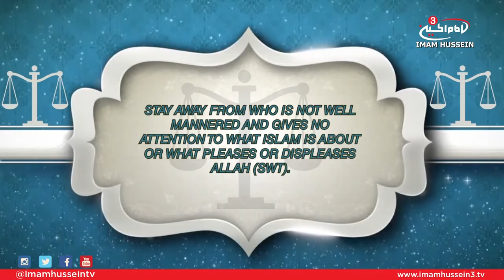Treatise of Rights - Ali Jasim (Right of the Older One)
In this episode, Ali Jasim touches on the 26th right mentioned by Imam Al-Sajjad which discusses the right of him who is older than you.

Satellite:
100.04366